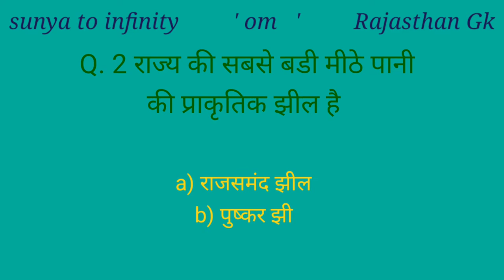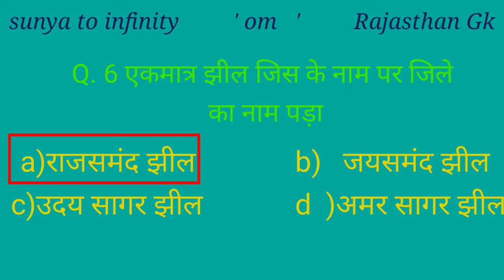राजस्थान की मीठे पानी की झीलों के important question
GK trick
Rajasthan GK trick
Rajasthan all compilation exam question answer
Rajasthan ki Mithe Pani झीलों के प्रमुख प्रशन
राजस्थान के जिलों के महत्वपूर्ण प्रश्न
राजस्थान की मीठे पानी झीलों के प्रमुख question
राजस्थान जीके महत्वपूर्ण प्रश्न
राजस्थान पुलिस महत्वपूर्ण प्रश्न
राजस्थान के महत्वपूर्ण प्रश्न उत्तर
राजस्थान जीके महत्वपूर्ण प्रश्न उत्तर
राजस्थान के महत्वपूर्ण प्रश्न बताइए
राजस्थान की सबसे बड़ी झील
राजस्थान की सबसे मीठे पानी की झील
राजस्थान की सबसे ऊंची झील
राजस्थान की विवर्तनिक झील
राजस्थान के जिलों के सारे महत्वपूर्ण प्रशन एक वीडियो में
राजस्थान की सभी मीठे पानी की झीलों के सारे महत्वपूर्ण प्रश्न